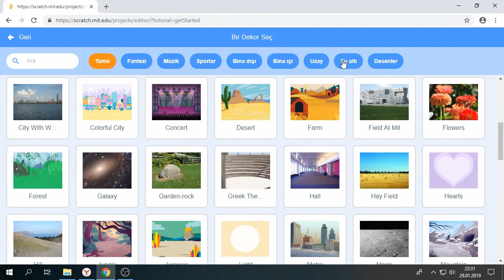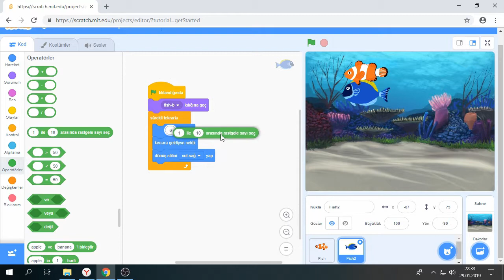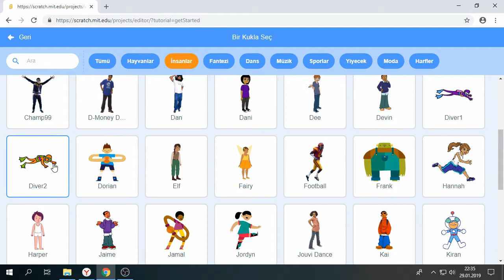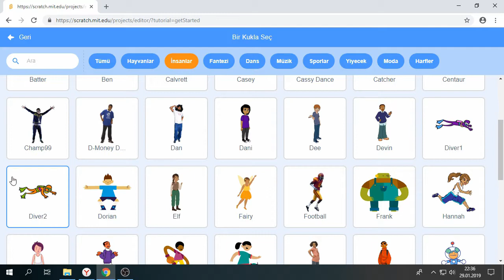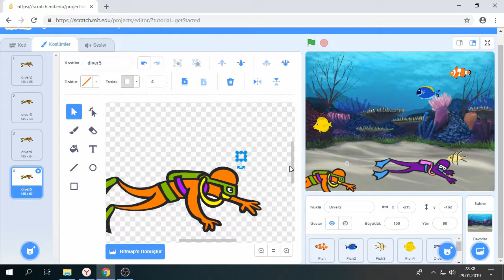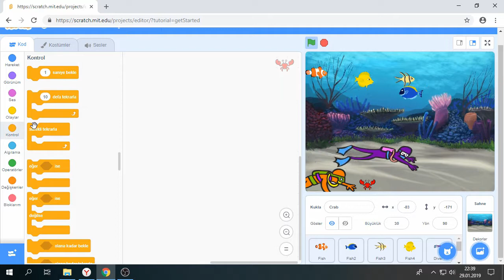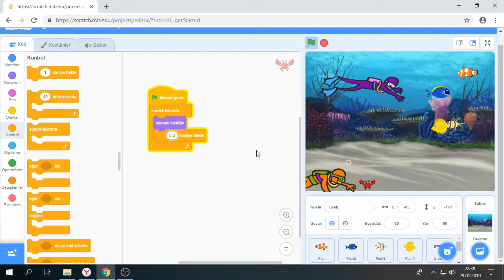7'den 70'e Kodlama Scratch 3 - Bölüm37 - Akvaryum Yapımı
7'den 70'e Kodlama Bilmeyen Kalmasın...

Kodlamayı blok sistemiyle sıfırdan öğrenmenin en kolay yolu...

Scratch 3 yeni arayüzü ve bir çok yenilik ile karşınızda